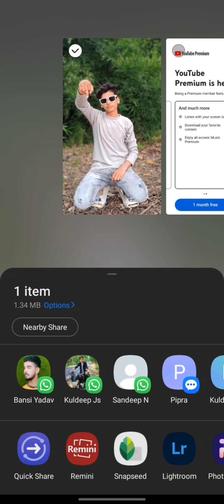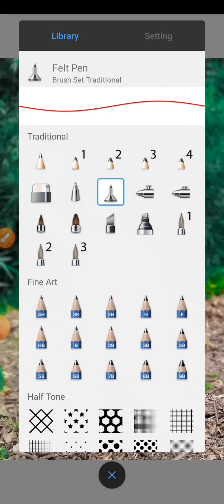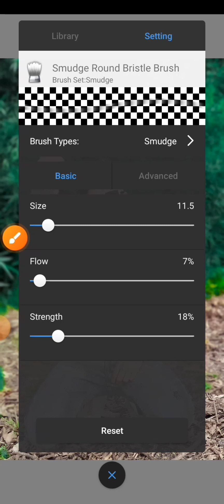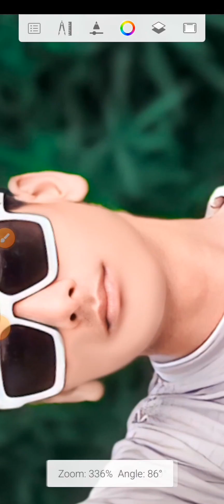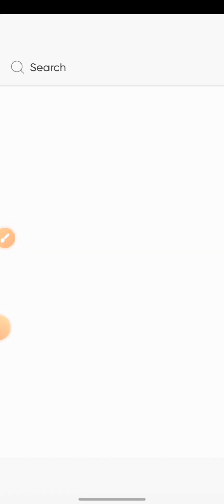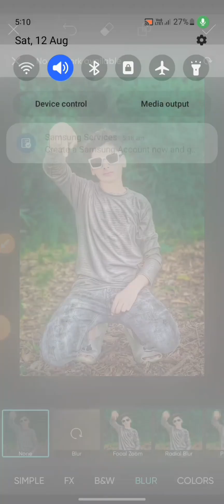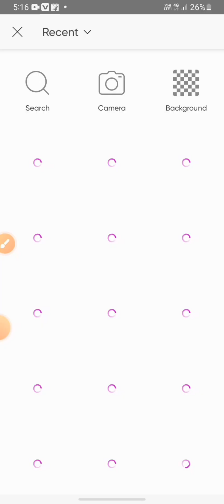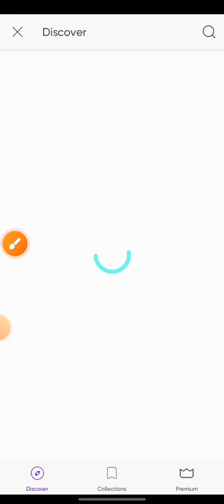new trick trick#photo 📸editing picart Lightroom Sketchesbook face Smooth